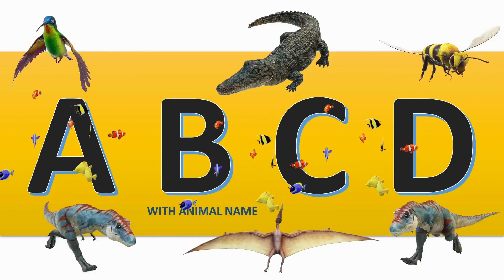ABCD Alphabets With Animals Name For Children | Kids Learning | Kids Video | Wild Animals Name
This video is about ABCD alphabets which includes Animals name, Sound of Animals and high quality image of animals. Children's can easily learn all the alphabets by watching complete video.

Alphabets with Animals name :-

B for Baboon
C for Chimpanzee
H for Hyena
I for Impala
M for Moose
N for Nilgai
Q for Quagga
R for Rabbit
S for Sloth
T for Tiger
U for Urial
V for Vicuna
W for Wolf
X for X Ray tetras